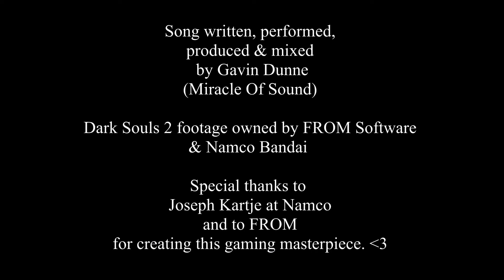fires far - miracle of sound - 528hz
to reach the fires far